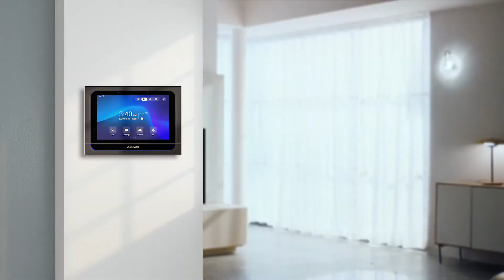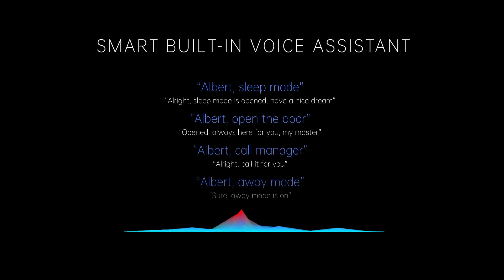Akuvox X933 Luxury Smart Indoor Monitor Perfect for Your Home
The Akuvox X933S Indoor Intercom Answering Panel is a premium door access / communication intercom featuring 7″ full-colour touchscreen.

This multi-functional touchscreen door answering panel uses the high performance Android 9.0 operating system and is ideal for apartment / MDU intercom systems and integration with the Akuvox range of professional door intercom devices.

The Akuvox X933S Door Answering Panel features a 7 inch capacitive touchscreen and ABS plastic body.

Offering much more than just an intercom answering panel, the X933S uses a newly-designed, user-friendly interface featuring numerous pre-installed functions and applications and can be fully-integrated with other third-party, IP smart home devices (such as lighting, heating, blinds, etc) and automation platforms such as Control4, Crestron and Savant.

Ideal for use in apartments, multi-dwelling units (MDUs), large villas / home complexes and office environments.

Finished with black frame and blue LED status bar.